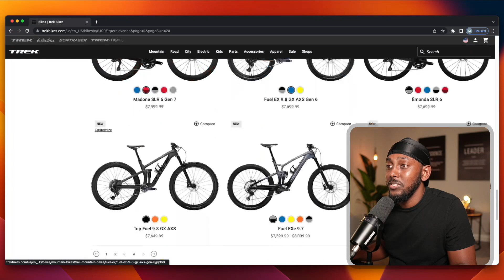This is how you upgrade your dating pool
My Studio Equipment:
Capture Card
Stream Deck
Main Light

$Theshumakeway